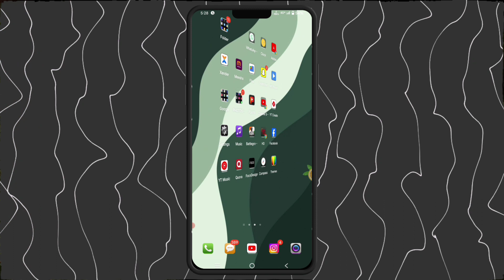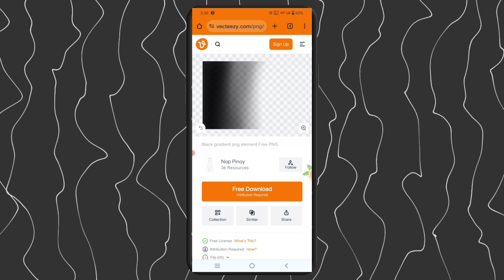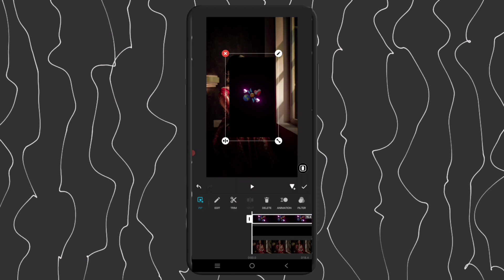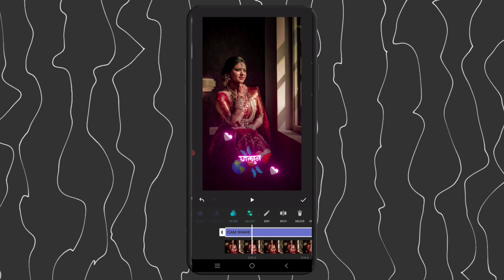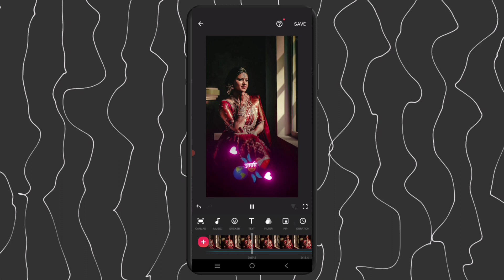gulabi sadi song lyrics video editing tutorial in inshot || trending lyrics status video editing